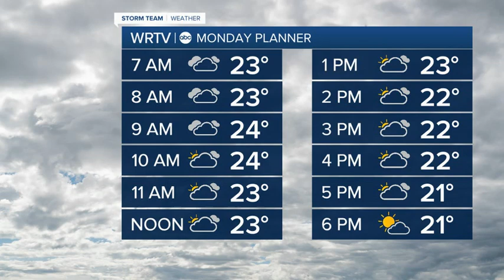More cold air starts the week